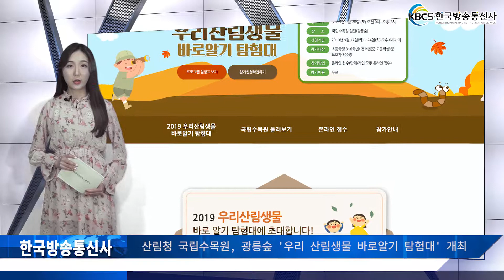산림청 국립수목원, 광릉숲 “우리 산림생물 바로 알기 탐험대”개최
산림청 국립수목원은 오는 28일 유네스코 생물권 보전지역 지속가능 발전교육(ESD)의 일환으로 초등학생과 청소년을 대상으로 하는 「우리 산림생물 바로 알기 탐험대」를 개최한다.

「우리 산림생물 바로 알기 탐험대」를 통해 평소 학생들이 주변에서 관찰하기 어려웠던 산림생물들을 직접 체험하고, 생물 다양성 보전의 필요성, 국립수목원의 역할, 광릉숲 생물권 보전지역에 대해 더욱 이해하는 시간을 가질 수 있다.

행사에 참가한 학생들은 국립수목원 곳곳을 탐방하며 산림생물 종을 관찰, 전문가와 지도를 보며 코스별 미션을 수행한다.

국립수목원 수목원과 윤미정 박사는 “우리 산림생물 바로 알기 탐험대는 산림생물에 관심 있는 참가자들이 현장에서 배우고 체험하며 생물 다양성 보전에 관심을 가질 수 있는 좋은 기회가 될 것”이라고 말했다.